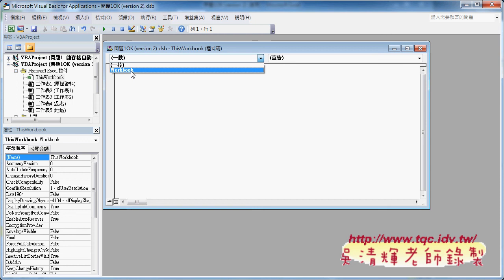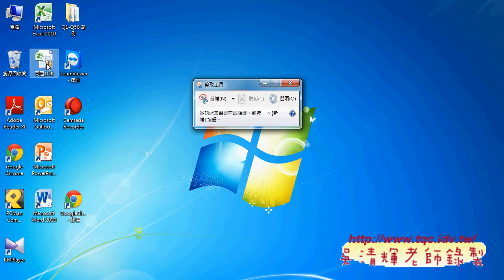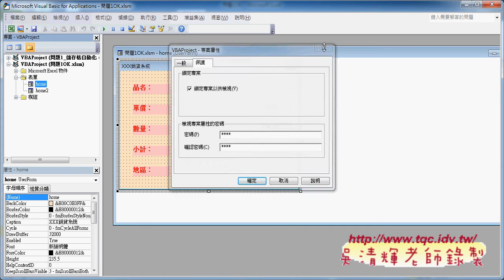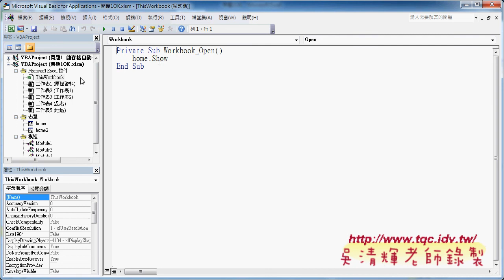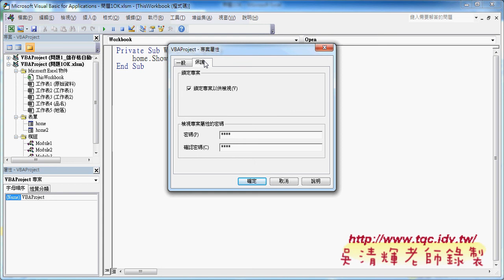教您學會如何自動執行表單與密碼保護專案